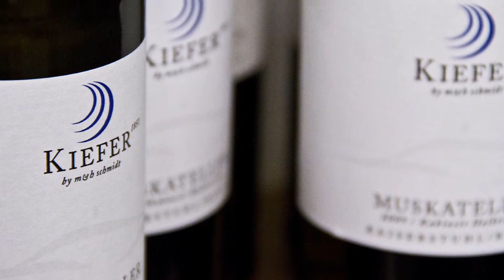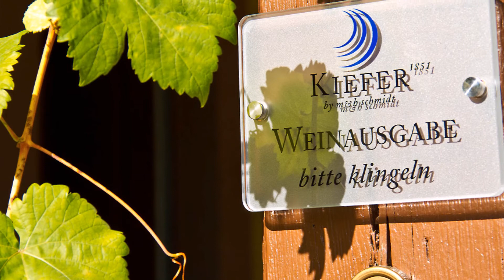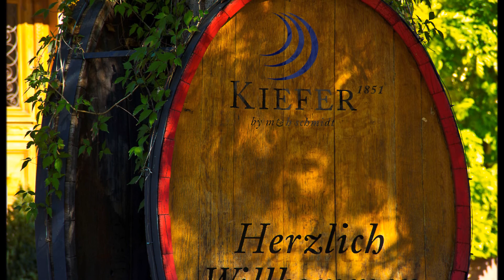SWR1 Begegnungen mit Martin Schmidt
Am Sonntagmorgen, den 1. Oktober 2017 lief im Radio auf SWR 1 unter der Rubrik Begegnungen das Interview von Wolf-Dieter Steinmann und Martin Schmidt zur Weinlese.